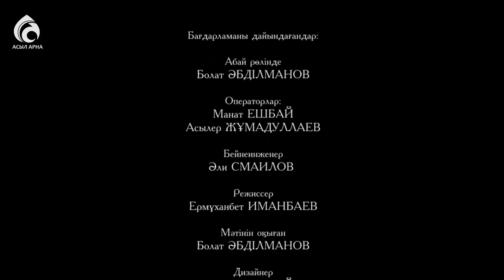Абайдың сегізінші қара сөзі \ Жүректің көзі ашылса ... \ Асыл арна